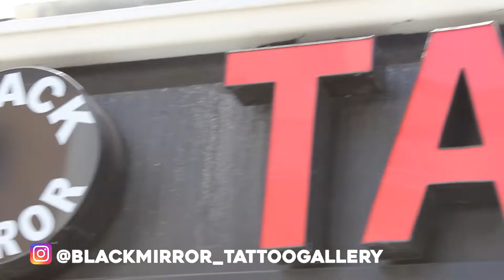People paid me $20,000 to get this tattoo!!! (Kickstarter Goals!)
Over a year ago, I worked on a Kickstarter campaign to help one of my closest friends (Alex Watson) to bring his full-length feature film to life! Bundy Manor! One of the promises I made to help reach the goal faster was that I would get a tattoo on my gluteus maximus!  Today is that day!!

Thank you to all the wonderful people who backed Bundy Manor on Kickstarter!!!

Thank you, Black Mirror Tattoo, for letting me film at their beautiful studio!!

Special thanks to Angie my wonderful tattoo artist!!!

Art for the tattoo is by Drawnoutdadcomics!!

Track: ♪ Jay (Prod. by Lukrembo)
Link : youtu.be/1zmJ_4kGYUU

Track: Wild's Jam by Rahim Nanos